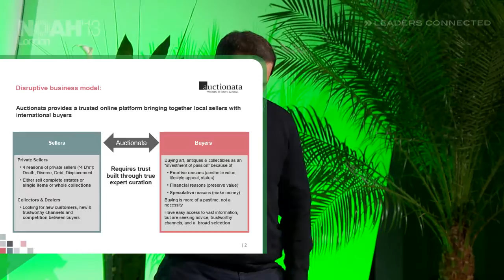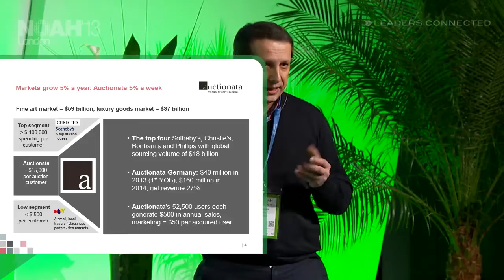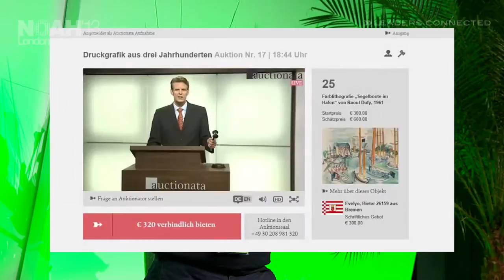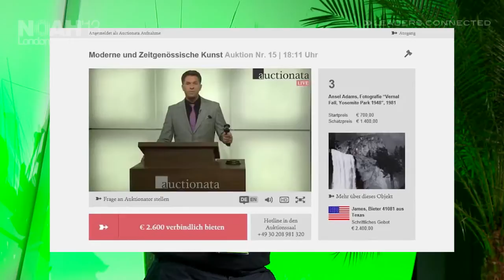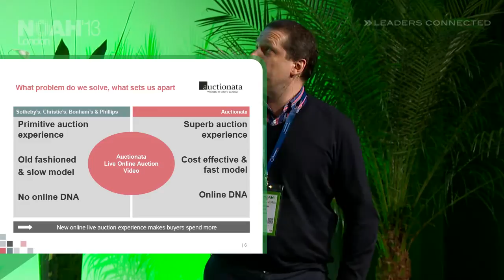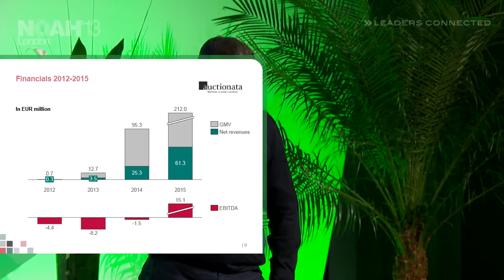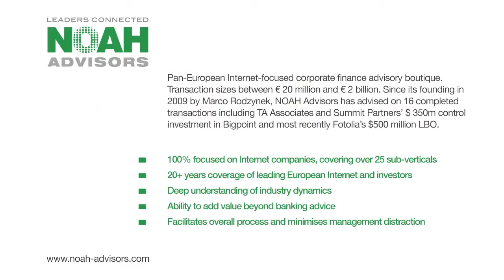Alexander Zacke - CEO, Auctionata - NOAH13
E-Commerce - Company Presentation by Alexander Zacke, CEO of Auctionata at the NOAH 2013 Conference in London, Old Billingsgate on the 13th of November 2013.